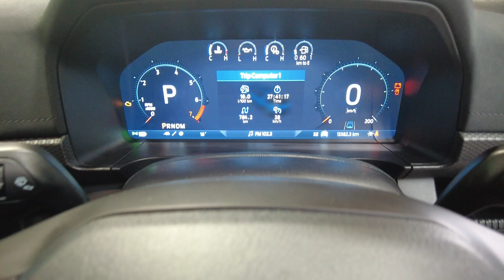2022 FORD RANGER Myaree, Fremantle, Booragoon, Kardinya, Palmyra, WA 11010209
Black New 2022 FORD RANGER  available in Myaree, Western Australia. Servicing the Fremantle, Booragoon, Kardinya, Palmyra, WA area.

Melville Hyundai
170 Leach Hwy